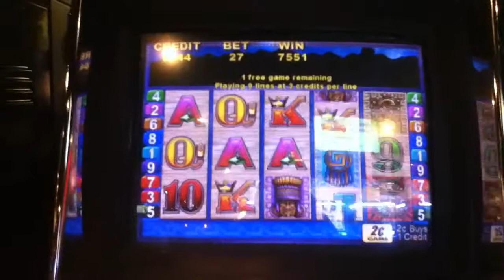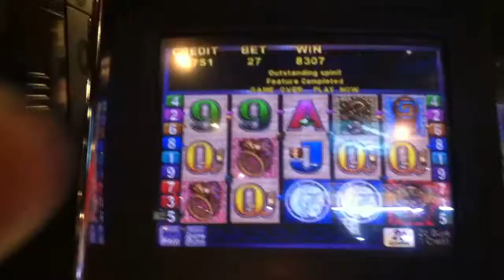Slot Bonus at River Rock Casino